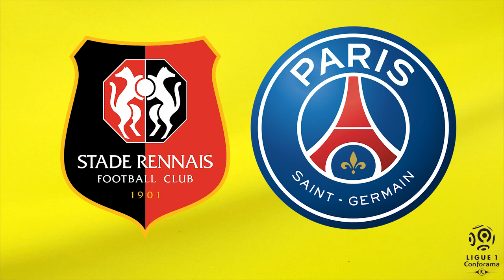#2 Objectif Europa: Le Début d’une Grande Aventure